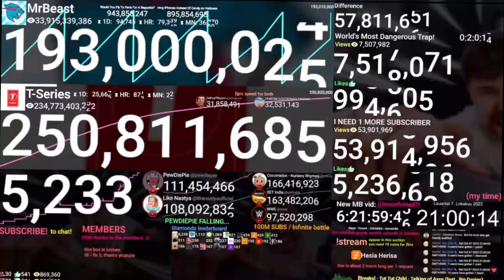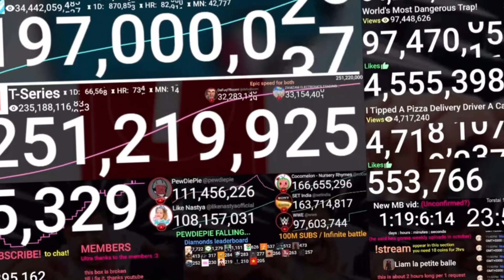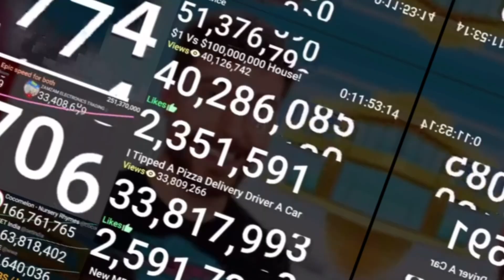MrBeast history between 190 million subscribers to 200 million subscribers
Livestream from @niastats